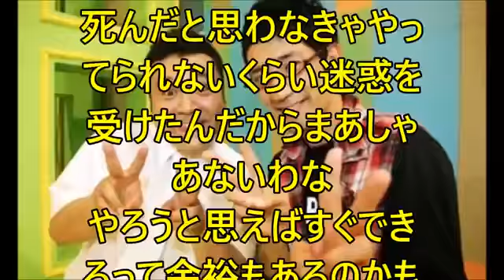【衝撃】ザキヤマ 相方柴田へ強烈な一言！絶対に許さない理由とは..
【衝撃】ザキヤマ 相方柴田へ強烈な一言！絶対に許さない理由とは.. エンタメ界の最新情報をお届けしますので、 もしよかったらチャンネル登.

面白芸能ネタお届けします。これを見ておけば芸能通！